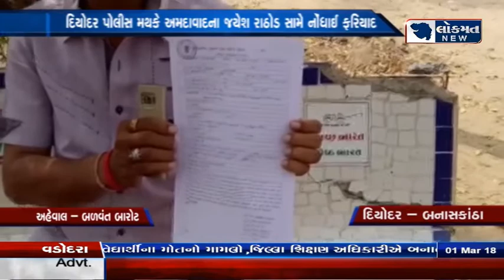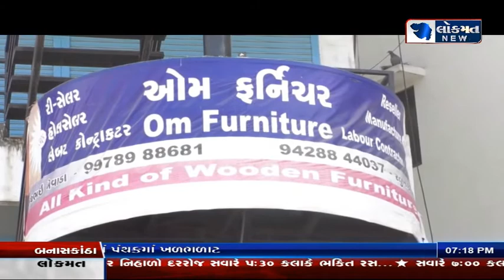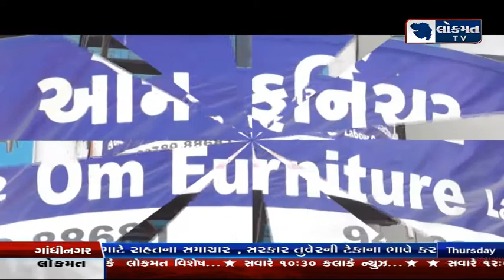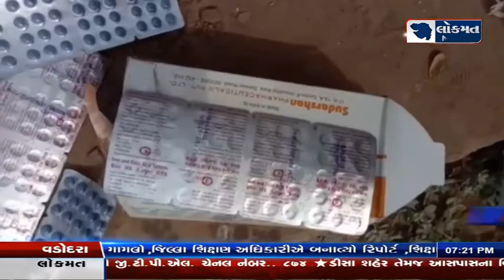LOKMAT GUJARAT 01/03/18 NEWS@7 PM